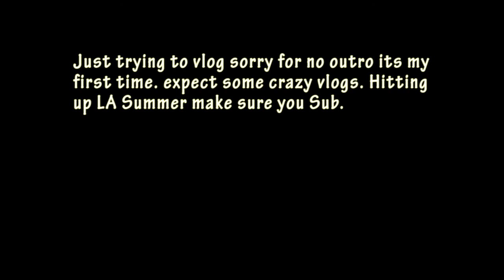vlog 1 kicks soccer ball in walmart wtf!!!!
Just starting off wait for more to come!